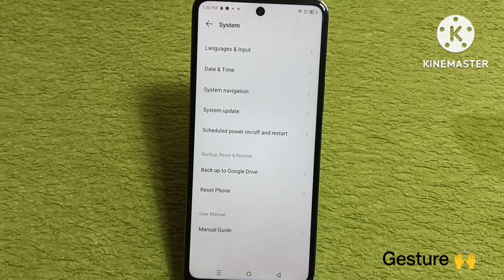Infinix smart 8 phone me gesture Navigation Setting | how To Set Swipe Gesture infinix smart 8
Hello Friends Aaj ki is video me maine aap logo ko bataya hai ki infinix smart 8 mobile me swipe gesture navigation setting on kaise karte hai